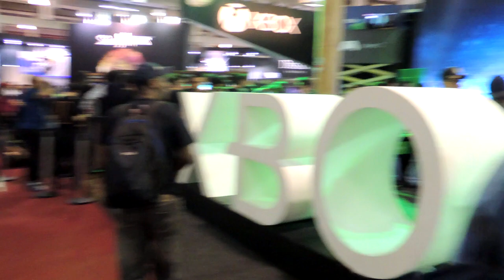FANTASYDEATH NA BGS 2017 - ESPECIAL 19K INSCRITOS